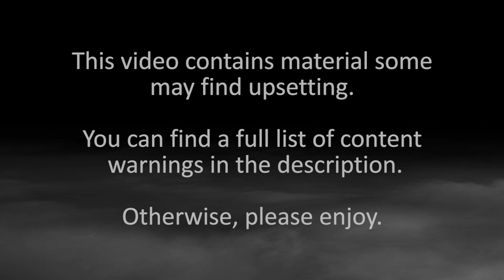Swallow Everything - SOMA Episode 26 - Horror Games for Wimps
We got the ARK.

CONTENT WARNINGS: Body Horror. Death. Assisted Suicide. Did I miss something? Ask to tag!

TIMESTAMPS:
No jumpscares in this episode.

Thumbnail art by Brendon Cooper.